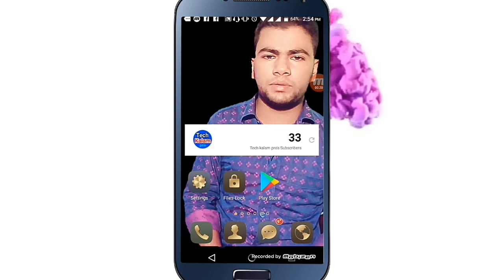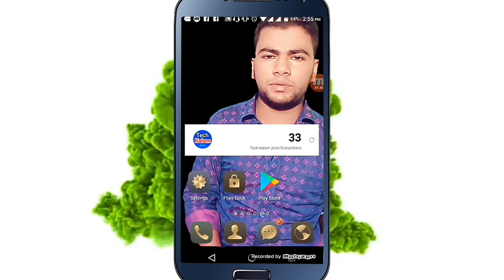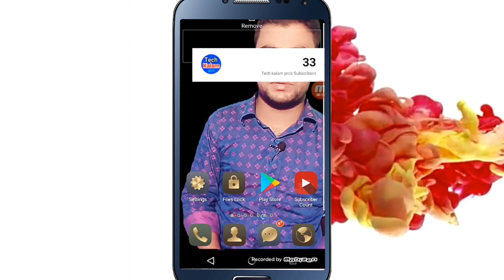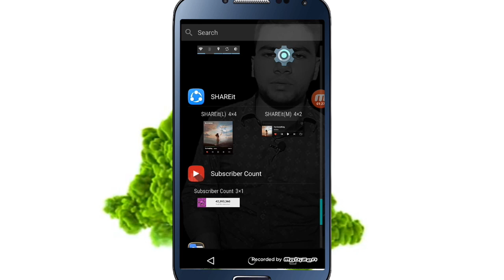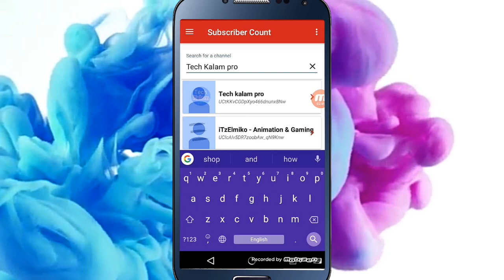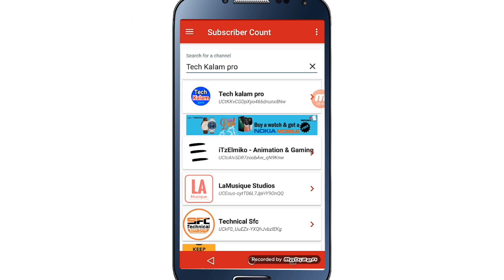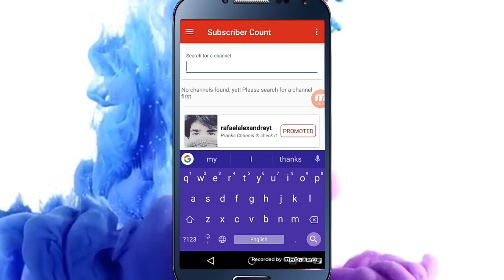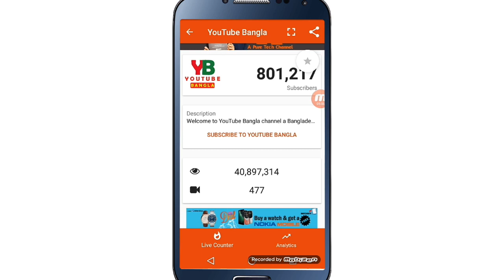How to add pop-up subscribe button to mobile skinকিভাবে পপ আপ সাবস্ক্রাইব বাটন মোবাইলের স্কিনে অ্যাড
Friends, if you like it then you will definitely like and share what your friend will share with you and if you are a new member of my channel To subscribe my channel, click on the Bel icon